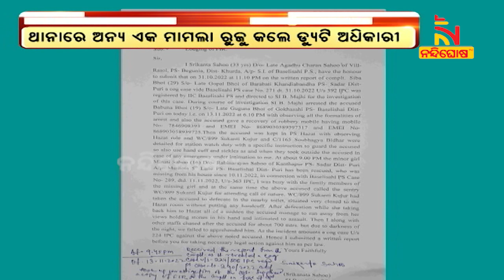ଥାନା ପରିସରରୁ ଅଭିଯୁକ୍ତ ଚମ୍ପଟ, ପୋଲିସ କର୍ମଚାରୀଙ୍କୁ ଧକ୍କା ମାରି ଖସିଗଲା ଅଭିଯୁକ୍ତ | NandighoshaTV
ଥାନା ପରିସରରୁ ଅଭିଯୁକ୍ତ ଚମ୍ପଟ । ପୁରୀ ବାସେଳୀ ସାହି ଥାନାରେ ଘଟିଛି ଏଭଳି ଘଟଣା ।

* DishTV Channel No: 1367
* Airtel Digital TV Channel No: 611
* TATASky Channel No: 1779
* hathw@y Channel No: 731
* Ortel Channel No: 707
* Videocon d2h Channel No: 840
* SITI Channel No: 17 & 458
* GTPL Channel No: 719
* SUN Direct Channel No: 667
* Asianet Channel No: 219